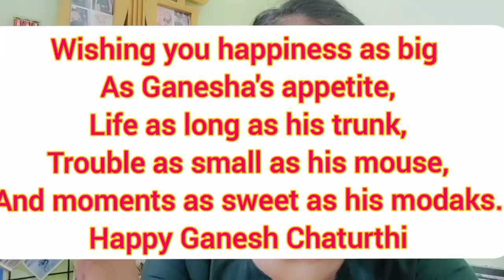The Chaturthi Vlog: Wore a saree for the first time|where have I been|decorating our house.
Hello!
wishing all of you a very "Happy Ganesh Chaturthi"
My name is Siya Kamat.

Copyright:-
Everything that you see in this video was created by me (Siya) unless otherwise stated.